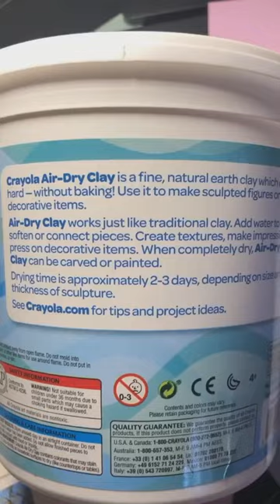DIY framed dog paw prints 🐾 could make a great holiday gift!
art DIY framed dog paw prints 🐾 could make a great holiday gift!